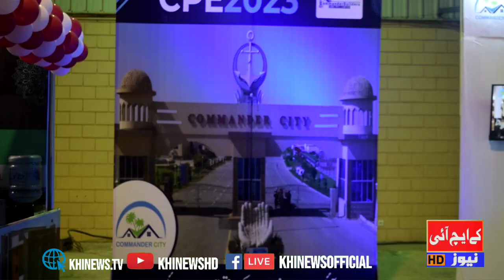Commander City | Motorway M9 | Bahria Town | Commander Builders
🏡 *Commander City on Motorway M9: Your Gateway to Bahria Town Living!* 🌆

Welcome to the serene and prestigious Commander City, nestled along the Motorway M9, offering you a gateway to the luxurious lifestyle of Bahria Town. 🇵🇰

Commander City, developed by Commander Builders, is where modernity meets comfort. It's the perfect blend of sophistication and tranquility. With a wide range of residential and commercial opportunities, this is more than just a living space; it's a thriving community.

From beautifully designed homes to thriving commercial areas, Commander City has it all. It offers you the chance to experience the unique Bahria Town lifestyle in a location that's both convenient and vibrant.

Commander Heights is the first mega project of Commander Builders (SMC-Pvt) Limited. It is located at Plot Commercial-5, Sector 40, Scheme-33, Off. Jinnah Avenue, Malir Cantonment Area, Karachi, Pakistan. All apartments in Phase 1 have been sold out, so booking has been closed. This project has been handed over as committed.

COMMANDER BUILDERS

Commander Builders strictly believes in wining and retaining the trust of all the valued customers through high quality work rather than achieving the higher sales targets. The unprecedented success of our projects will largely be due to the immaculate performance we will exhibit in coming years. We never settle for less, and always thrive in the hunt for better.

ARCH VISION

Arch Vision Plus is one of the largest multidisciplinary practice of architects, designers and engineers. It creates special places for living, working, shopping, culture and learning. Arch Vision Plus network provides consultancy services in architecture, master planning, landscape, urban design and building consultancy around the globe.
PIXARCH

Pixarch is a leading 3D Architectural Visualization Company, head quartered in Karachi, Pakistan with Branch offices in Riyadh and London, Pixarch is equipped with extremely creative and professional teams, safeguarding client's interest and on-time project delivery with 100% satisfaction. Pixarch provides complete real estate designing solutions from animation to Floor Plans to Visual Designs and Website development to make every project a successe story.

Welcome to the Karachi news Hd (Khinewshd) Official  YouTube channel, Watch Pakistani News Updates,
Are you interested in the current affairs and the happenings of Pakistan? Want to watch an unbiased view, with minute by minute updates of the current scenario? Khinewshd is the right place to be!

much more like markets information, Vlog, Peoples Views, Subzi mandi Price Updates, Irani Products Price Updates, Funny and Comedy Videos